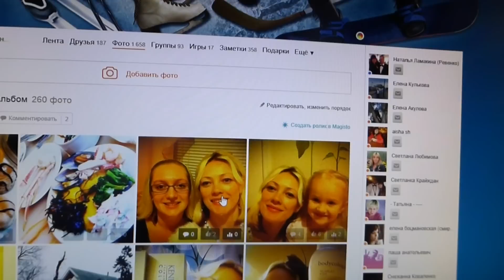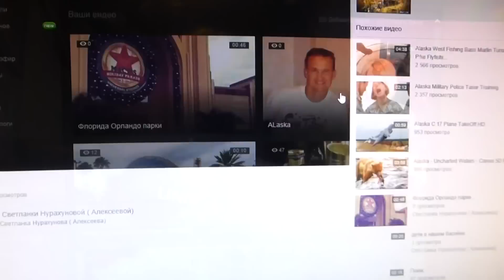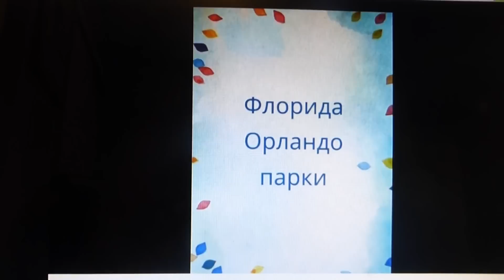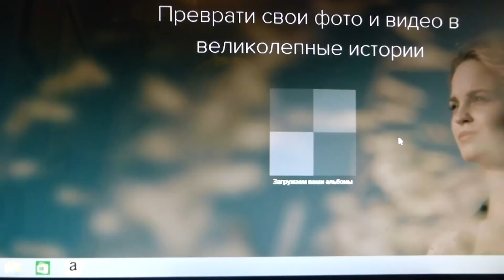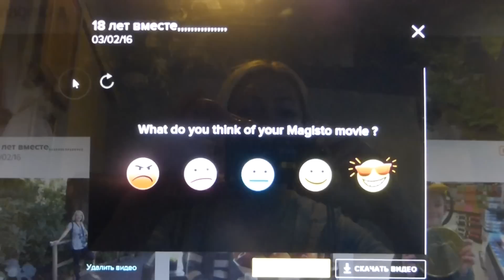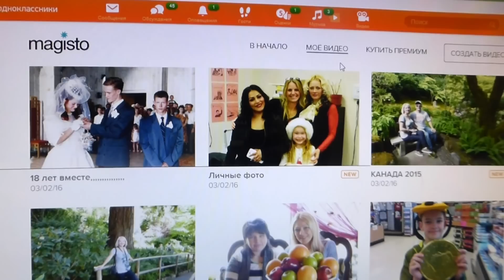,,ОДНОКЛАССНИКИ,,СОЗДАЁМ ВИДЕО ИЗ ФОТОГРАФИЙ..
alekseevsvetlana00